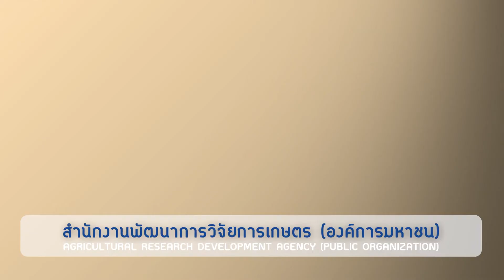เทคโนโลยีเพื่อผลิตลำไยนอกฤดู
การผลิตลำไยในฤดู มีปัญหาเรื่องผลผลิตเกินความต้องการของตลาดส่งผลให้ราคาต่ำ จึงมีการคิดค้นเทคโนโลยีเพื่อผลิตลำไยนอกฤดูคุณภาพ เริ่มตั้งแต่การเตรียมต้น การชักนำให้ออกดอก และการจัดการหลังเก็บเกี่ยว

สำนักงานพัฒนาการวิจัยการเกษตร (องค์การมหาชน) หรือ สวก. เป็นผู้นำในการบริหารการวิจัยการเกษตร เพื่อสร้างความเข้มแข็งของภาคการเกษตรอย่างยั่งยืน